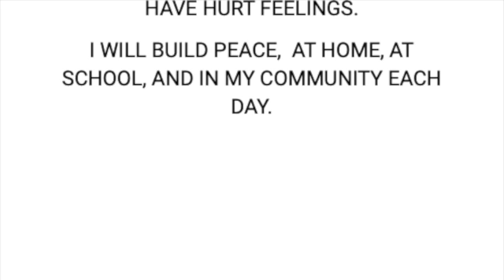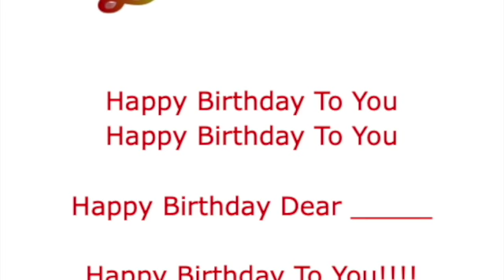November 28, 2022 Wheelock School Morning Announcements SD 480p